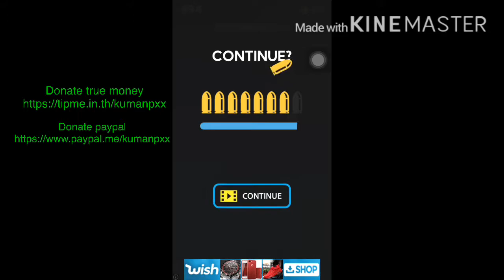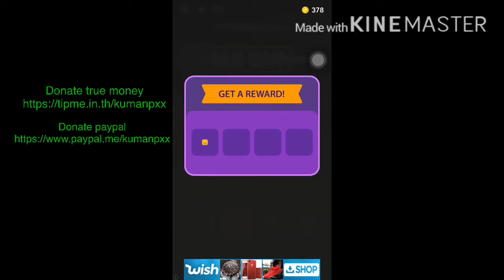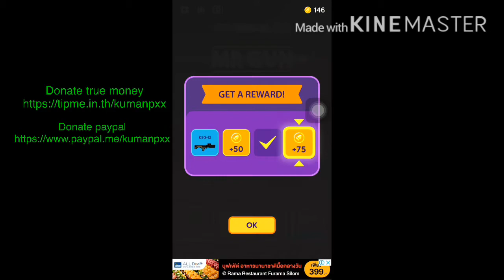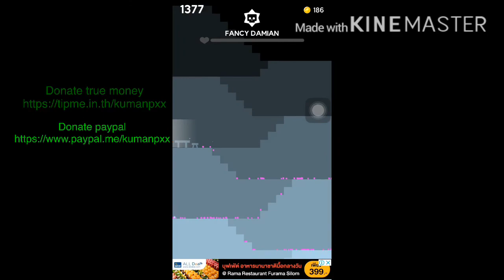Mr Gun—New Gating Gun